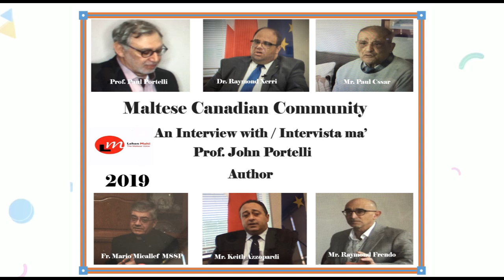Our Interview with Professor John Portelli | Lehen Malti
Lehen Malti's Joe Sherri sits down with Professor and author John Portelli. Professor Portelli is author of 22 books including six collections of poetry, two collections of short stories and a novel.

The Lehen Malti TV Program is produced by a group of Maltese volunteers and airs on OMNI1 (Cable4) across Canada. Please check your local listings or visit the show schedule on OMNITV.ca.